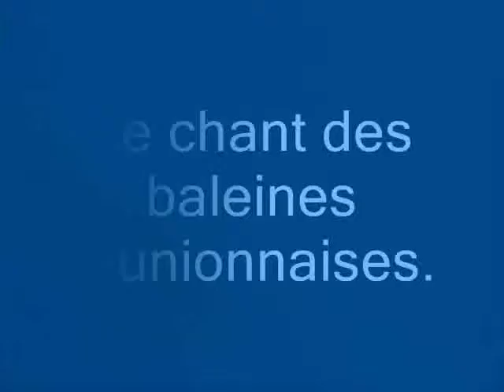Le chant des baleines reunionnaises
Les baleines réunionnaises nous font un show en aérien mais sous l'eau leurs vocalises sont impressionnants.